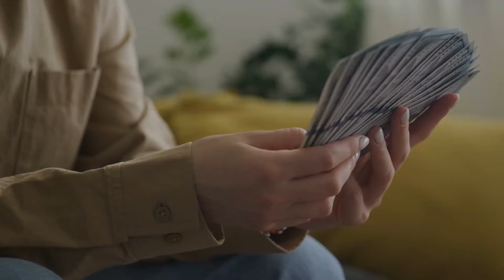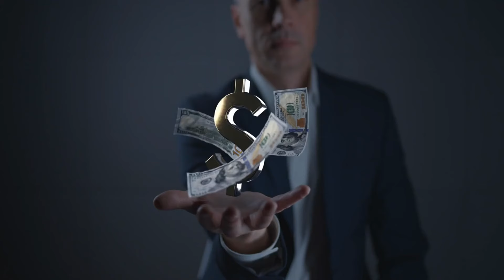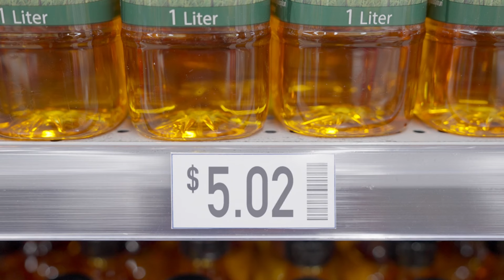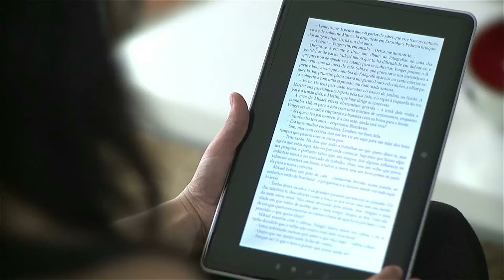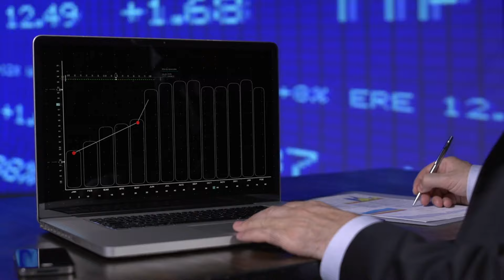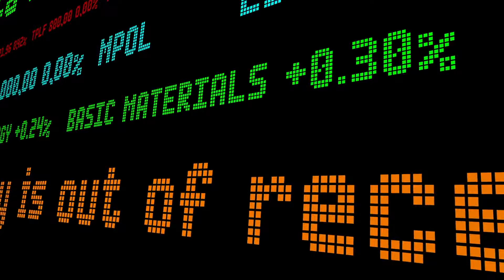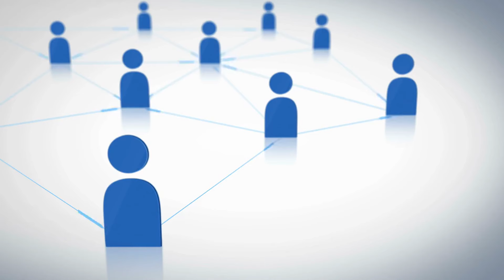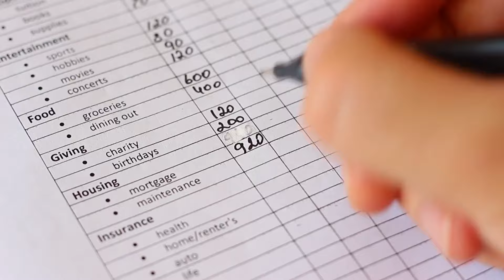21 TIPS For Living Frugally In A Recession | RECESSION Proof Frugal Living Tips | Fintubertalks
21 TIPS For Living Frugally In A Recession | RECESSION Proof Frugal Living Tips | Fintubertalks

In this video I will show you 21 TIPS For Living Frugally In A Recession which teaches you “How To Save Money”. You might have seen my other frugal living tips videos, But this video is completely focused on Recession Proof Frugal Living. Here you will find best Frugal Living Tips, Money saving tips, Personal finance, minimalism and about minimalist living to save money. I am happy to read those comments and once again thank you so much for taking you time to watch this video on 21 TIPS For Living Frugally In A Recession.

"Warren Buffett"
"Dave Ramsey"
"Frugal Living"
"How To Save Money"
"Minimalism"